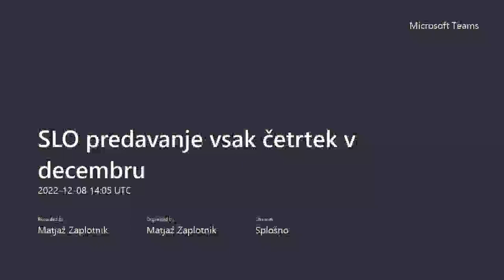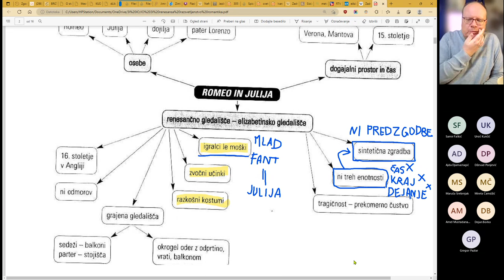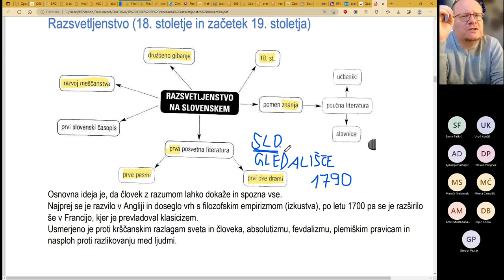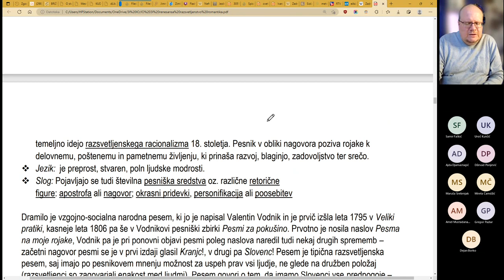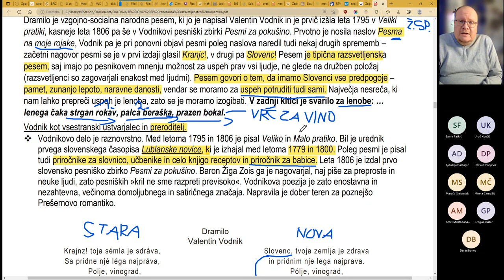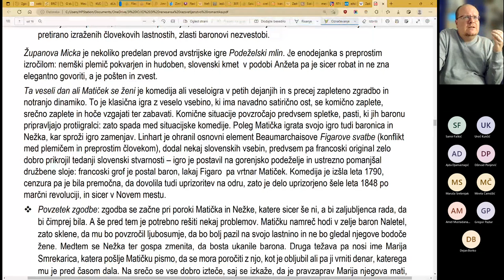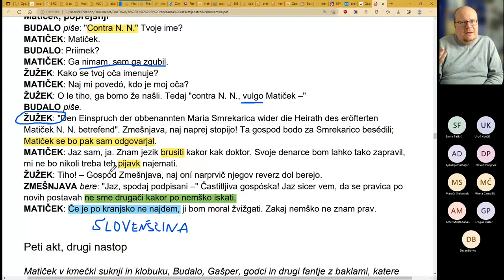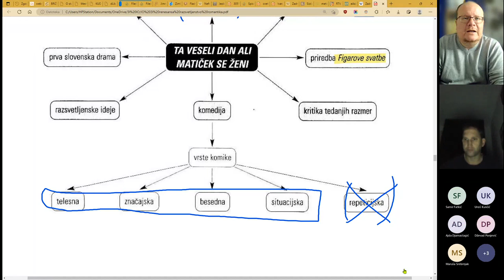Renesansa (ponovitev), razsvetljenstvo, V. Vodnik - Dramilo, A. T. Linhart - Matiček se ženi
Razsvetljenstvo kot filozofija, francoska revolucija in njene ideje, Voltaire, Locke, liberarizem, utilitarizen, panteizem, slovenski razsvetljenci. Vodnikovo delovanje, Lublanske novice. Linhart: začetki slovenskega gledališča, razsvetljenske ideje v Linartovih delih, pravila komedije, vrste komik - telesna, besedna, situacijska ali položajska, karakretna ali značajska komika.